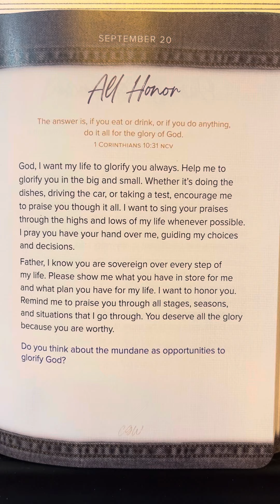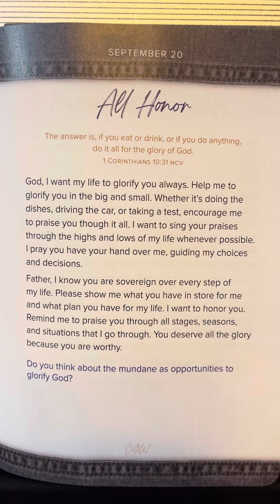September 20 - 365 Days Of Prayer For Teens